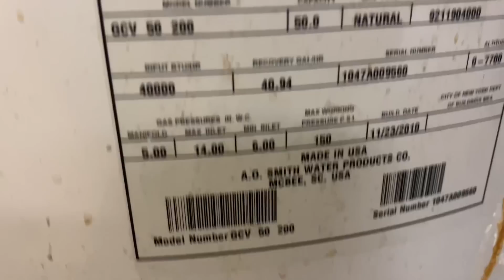Water Heater T&P Valve Leaking Water Needs Replacemwnt But Lives Another Day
Multiple installation defects but she lives another day! AO Smith temperature and pressure T&P relief valve leaking water and killing the heater jacket.

Chapters

0:00 Welcome
1:21 Cool Car in Garage
2:41 First Reaction to Water Heater
3:12 Rating Plate
3:33 Our Recommendation
5:20 Let's Talk Numbers
6:00 Peter Starts Draining
7:10 Qualifications to Take Plumbing Exams
9:22 Multiple Licenses for Plumbing
9:49 Lefty Loosey Righty Tightey
11:00 New T&P Relief Valve
12:35 Drip Leg Code Review
14:44 You're a Good Dog